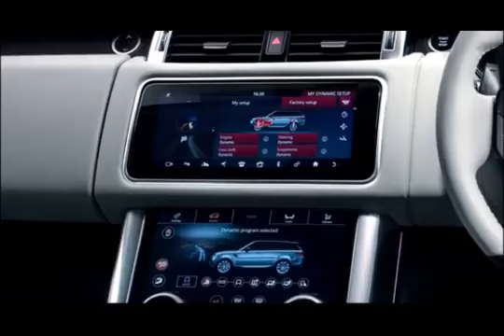NEW 2023 RANGE ROVER SPORT SVR PRICE FOR INVESTING